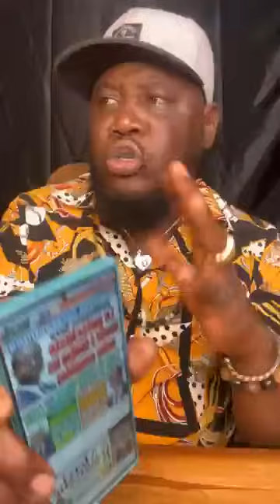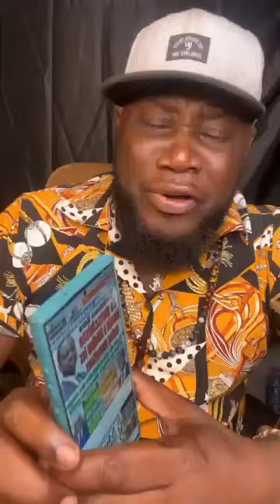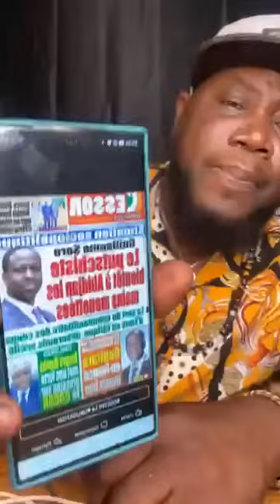etonnznt Soro Guillaume a été arrêté d’après eux hein ….,,, Hummm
a bon hein